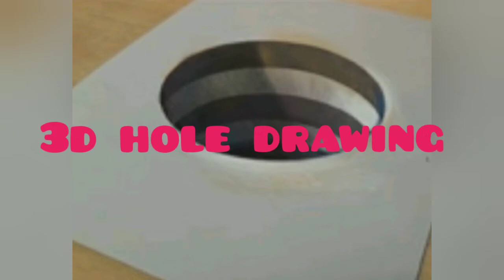Simple 3d Hole drawing 💖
Artist anupam sharma navodyan
Art lover

ART IS EVERYWHERE

As Artist